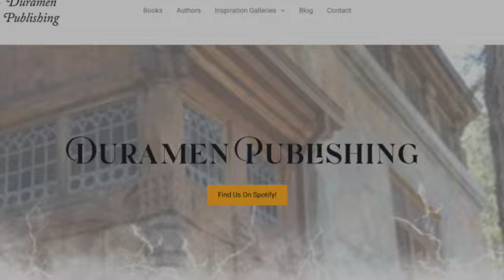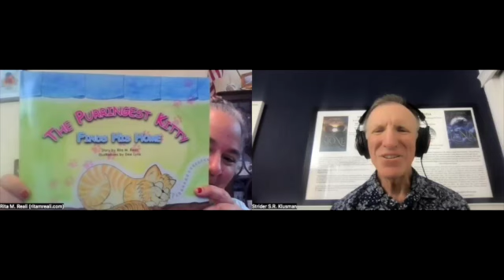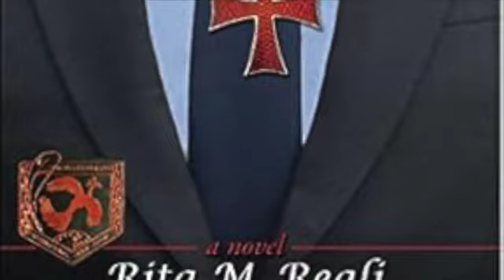AitH 2 31 Rita Reali - Persnickety Proofreader and author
Author in the Headlights' host Strider S.R. Klusman interviews Rita Reali, known as both an author and as the Persnickety Proofreader. Share a few minutes as we discuss the story behind her stories.